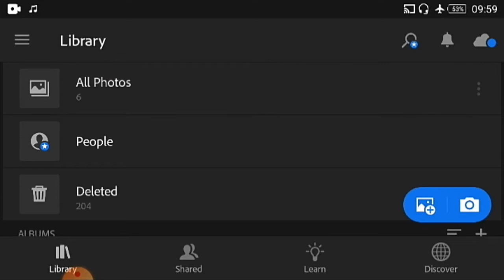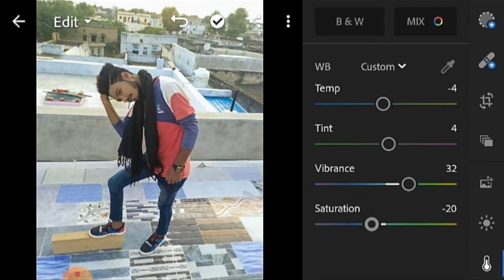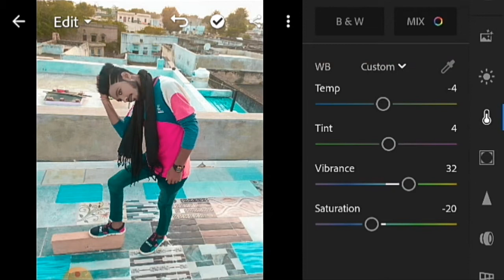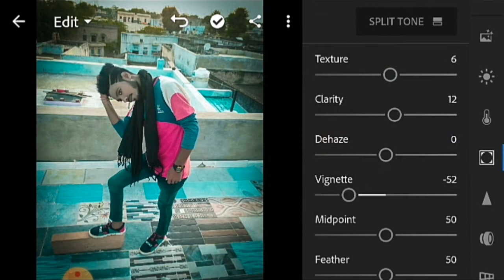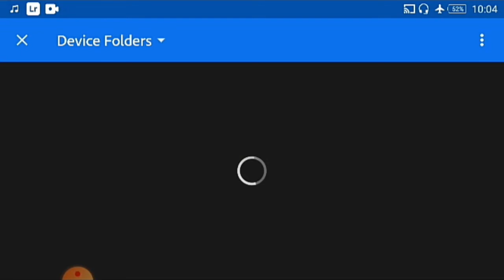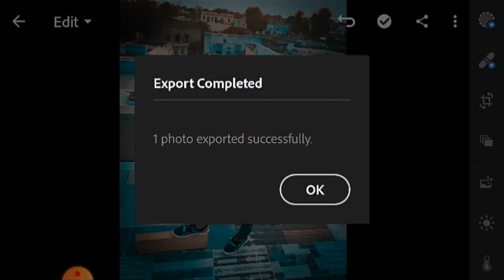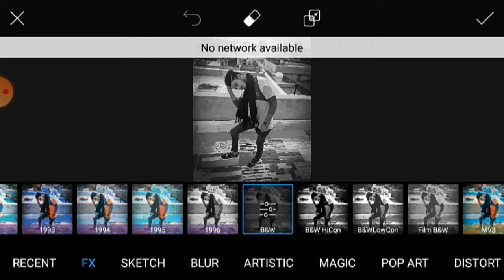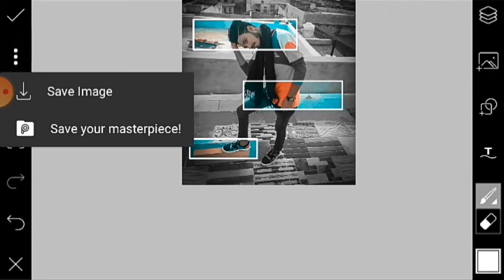LightRoom Amazing Instagram Viral Creative Photo Editing || PicsArt Mobile Tutorial || SK EDITZ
hey Guys .Well Come To Our My Channel In YouTube SK EDITZ ZONE..
Is Video Me Aapko  Bhahot  Kuch Sikhne Ko  Milega  Very  Easy Trick He Guys Simply Editing.
My Name Is "Mr. Sonu Prajapati,,  .